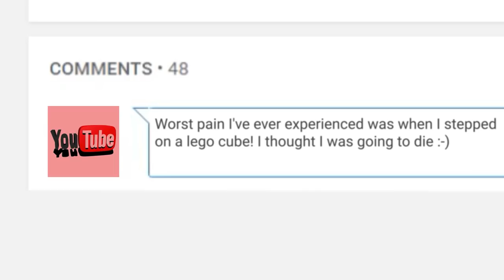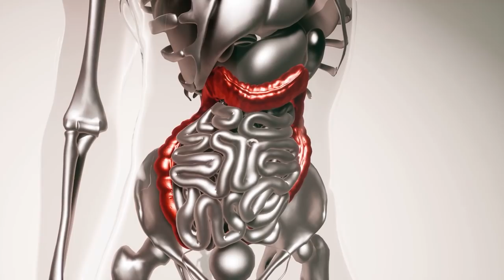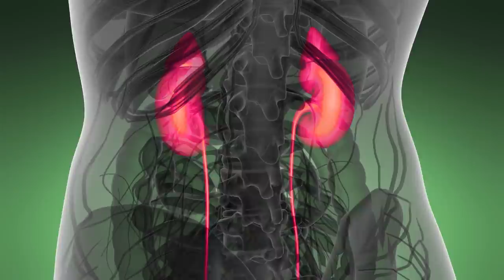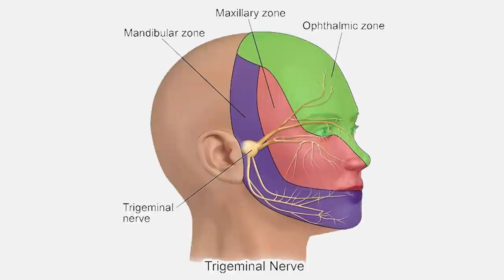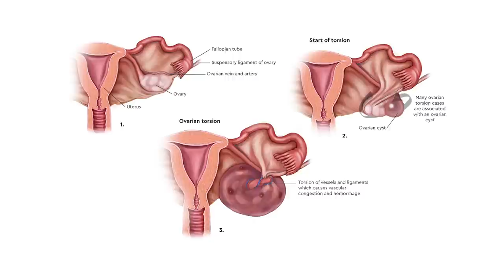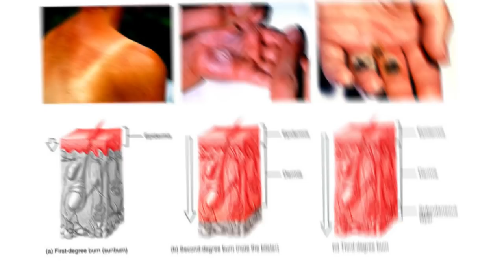Top 10 Worst Pains Humans Can Experience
Top 10 Worst Pains Humans Can Experience! Do you know what CIP is? It’s a syndrome called Congenital Insensitivity to Pain, and it affects a small percentage of humans causing the patient to feel no pain at all. NO PAIN! Can you imagine? How intensely would you live if you had no pain? You’d work out harder, fight harder, and be a lot less careful and a lot more clumsy, I’m sure. This gets you thinking though, what are the pains that person would miss out on? What are the Top 10 Worst Pains Humans can experience?

10. Peritonitis
9. CRPS
8. Stonefish bites
7. Kidney Stones
6. Achilles Heel Rupture
5. Bullet Ant Sting
4. Trigeminal Neuralgia
3. Testicular and Ovarian Torsion
2. Childbirth
1. Second Degree Burn